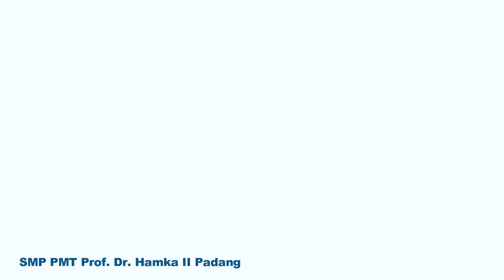KEJUARAAN ALTLET BASKET HAMKA DALAM MERAIH PIALA WALIKOTA !!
Vidio ini adalah vidio penyambutan kejuaraan Atlet Basket Santri SMP Pesantren Modern Terpadu (PMT) Prof. Dr, Hamka II Padang. Atas prestasinya meraih juara III pada Turnamen Basket Piala Walikota Se - Kota Padang. Adapun Turnamen Basket ini  langsung dilaksanakan oleh Walikota Padang Bapak Hendri Septa, B.Bus. (Acc), M.I.B.

Alhamdulillah, Barakallah ...
Selamat untuk santri - santri ustadz dan ustadzah.
Terimakasih banyak telah bisa membanggakan dan mengharumkan namana sekolah terkhusus SMP Pesantren Modern Terpadu (PMT) Prof. Dr, Hamka II Padang. Semoga bisa mempertahankannya, lebih baik lagi dan terus menjadi  lebih baik !!. Aamiin

Pesantren Modern Terpadu (PMT) Prof. DR. HAMKA II Padang Masih membuka Penerimaan Peserta Didik Baru (PPDB) untuk Tahun Pelajaran 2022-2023.